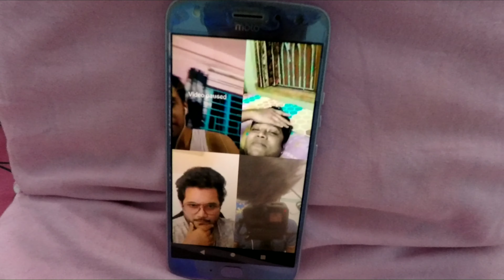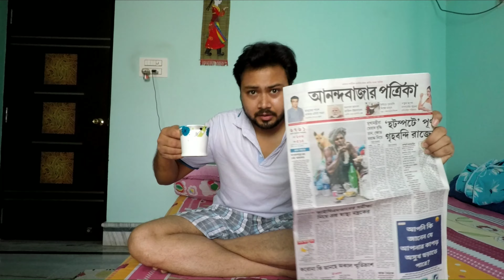আমি "হটস্পট" এরিয়ার অন্তর্ভুক্ত || It will continue till 30th April || Day 18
Hi guys this is Rajdip

কলকাতা, হাওড়া, নদীয়া, উত্তর 24 পরগনাা, পূর্ব মেদিনীপুরের কয়েকটাা জায়গ এই "হটস্পট" এর এরিয়ার অন্তর্ভুক্ত, তাই সম্পূর্ণ "লকডাউন" হতে পারে।

আর আমি এই "হটস্পট" এরিয়ার মধ্যে (কলকাতা) থাকি, আর এটা 30 শে এপ্রিল পর্যন্ত চলতে পারে।

Title:- আমি "হটস্পট" এরিয়ার অন্তর্ভুক্ত || It will continue till 30th April || Day 18

🔴 Vloging Gear's:-
Camera:-

Moto X 4:-Moto X4 (Super Black, 64 GB)

Tripod:- ProQTM Gorilla Tripod | Mini Flexible Octopus Tripod | Free Mobile Holder | Heavy Duty Gorillapod - for Mobile Phone, DSLR Camera & GoPro

GoPro AAMIC-001 3.5mm Mic Adapter for HERO5 Black and HERO5 Session

BOYA mm1 Camera Microphone

Rode Mic Adapter:-
Rode SC3 TRSS to TRS Adapter

Lav Mic:-
Ju?Ârez 3.5mm Mini Lavalier Lapel Microphone with Omnidirectional Condenser Clip (Black) - JRZ500

GoPro casing:-ULANZI V2 Vlogging Protective Housing Case Shell - Frame Cage with Cold Shoe Mount for Microphone LED Video Light, Compatible with GoPro Hero 5 6 7,Action Camera Accessories

Memory Card:-SanDisk 128GB Class 10 microSDXC Memory Card with Adapter (SDSQUAR-128G-GN6MA)

1 Subscription & Like will help me to grow.